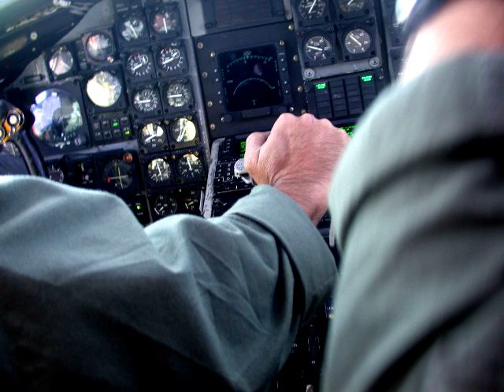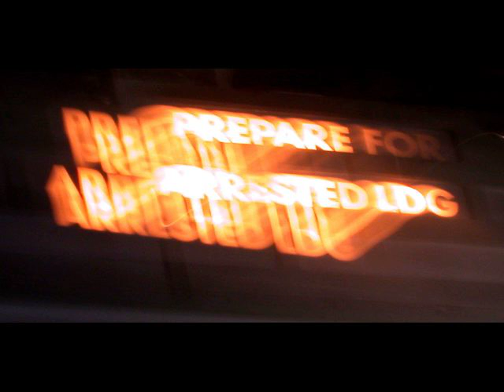Stennis Whiter Shade2.mov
Work copy of raw shots. The Wallflowers fly to the USS John C Stennis aircraft carrier, San Diego to somewhere in the pacific.